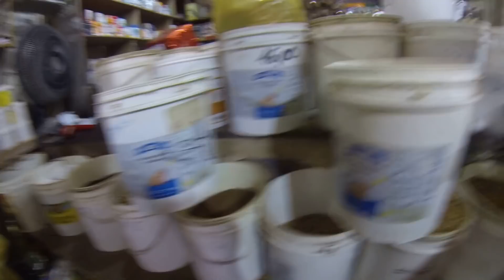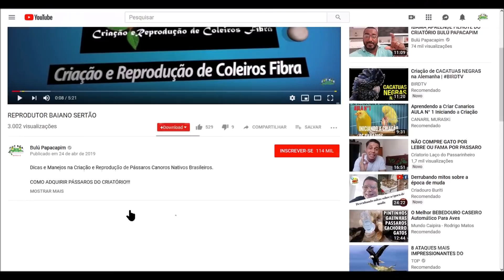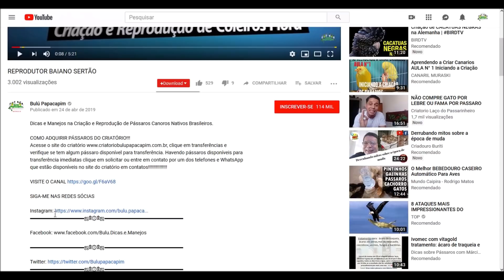COMO FAZER RAÇÃO PREMIUM PARA COLEIROS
Acesse o site do criatório clique em transferências e verifique se tem algum pássaro disponível para transferência. Havendo pássaros disponíveis para transferência imediatas clique em solicitar ou entre em contato por um dos telefones e WhatsApp que estão disponíveis no site do criatório em contatos!

RECEITA DA RAÇÃO BALANCEADA PARA PÁSSAROS

300g – ALPISTE
200g – PAIÇO VERDE
100g – PAINÇO VERMELHO
100g – PAINÇO PRETO
100g – PAINÇO COMUM
50g PAINÇO MILHETO
50g – SENHA FRANCESA
100g – EXTRUSADA

APÓS MISTURAR TODAS AS SEMENTES, VAMOS PARA OS PROCESSOS DE LIMPEZA E ESTERELIZAÇÃO!

1º - PENEIRAR AS SEMENTES.
2º - SOPRAGEM DAS SEMENTES.
3º - ESTERELIZAR NO MICRO ONDAS COM 3 SEÇÕES DE 3 MINUTOS, COM INTERVALO DE 1 OU 2 MINUTOS DE UMA PARA OUTRA!

▬▬▬▬▬▬▬▬▬▬▬ஜ۩۞۩ஜ▬▬▬▬▬▬▬▬▬▬▬▬▬▬▬▬

▬▬▬▬▬▬▬▬▬▬▬ஜ۩۞۩ஜ▬▬▬▬▬▬▬▬▬▬▬▬▬▬▬▬

▬▬▬▬▬▬▬▬▬▬▬ஜ۩۞۩ஜ▬▬▬▬▬▬▬▬▬▬▬▬▬▬▬▬

▬▬▬▬▬▬▬▬▬▬▬ஜ۩۞۩ஜ▬▬▬▬▬▬▬▬▬▬▬▬▬▬▬▬

▬▬▬▬▬▬▬▬▬▬▬ஜ۩۞۩ஜ▬▬▬▬▬▬▬▬▬▬▬▬▬▬▬▬

▬▬▬▬▬▬▬▬▬▬▬ஜ۩۞۩ஜ▬▬▬▬▬▬▬▬▬▬▬▬▬▬▬▬

▬▬▬▬▬▬▬▬▬▬▬ஜ۩۞۩ஜ▬▬▬▬▬▬▬▬▬▬▬▬▬▬▬▬

 ▓▓▓▒▒▒░░░ PARCEIROS ░░░▒▒▒▓▓▓

▬▬▬▬▬▬▬▬▬▬▬ஜ۩۞۩ஜ▬▬▬▬▬▬▬▬▬▬▬▬▬▬▬▬
VETERINÁRIO:

▬▬▬▬▬▬▬▬▬▬▬ஜ۩۞۩ஜ▬▬▬▬▬▬▬▬▬▬▬▬▬▬▬▬
INJET FOUR
Fabricante de Acessórios de Alta qualidade para Pássaros.
Skype: injetfour.edson

▬▬▬▬▬▬▬▬▬▬▬ஜ۩۞۩ஜ▬▬▬▬▬▬▬▬▬▬▬▬▬▬▬▬
ARAMIL

▬▬▬▬▬▬▬▬▬▬▬ஜ۩۞۩ஜ▬▬▬▬▬▬▬▬▬▬▬▬▬▬▬▬
NINHO ARCO-ÍRIS

▬▬▬▬▬▬▬▬▬▬▬ஜ۩۞۩ஜ▬▬▬▬▬▬▬▬▬▬▬▬▬▬▬▬
XANDÃO PLACAS

▬▬▬▬▬▬▬▬▬▬▬ஜ۩۞۩ஜ▬▬▬▬▬▬▬▬▬▬▬▬▬▬▬▬
RECANTO DOS COLEIRO E TRINCAS

▬▬▬▬▬▬▬▬▬▬▬ஜ۩۞۩ஜ▬▬▬▬▬▬▬▬▬▬▬▬▬▬▬▬
SEJA NOSSO PARCEIRO!!! Coleiro velocista,
MANJENOS PARA COLEIRO,
Calopsita,
petshop,
caboclinho,
azulão,
curió,
bigodeiro,
bigodinho,
picharro,
trinca ferro,
canário